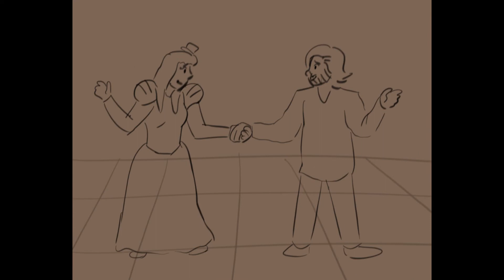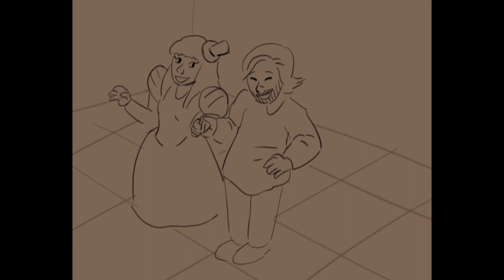They Danced - What We Do in the Shadows animatic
This is the laziest animatic I've done in a while, but I had to get it out before season 4 ruins the chance of this happening

I want them to dance and be soft and KISS!! This takes place after Nadja gets back but before Nandor does, starting at that one bit where she slaps Laszlo in the trailer.

The song is Epic III from Hadestown. All the choreography is also stolen from Hadestown.